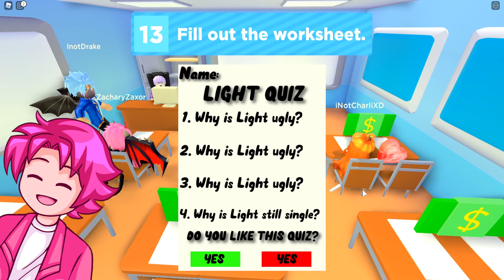THE HAUNTED ROBLOX HIGH SCHOOL!